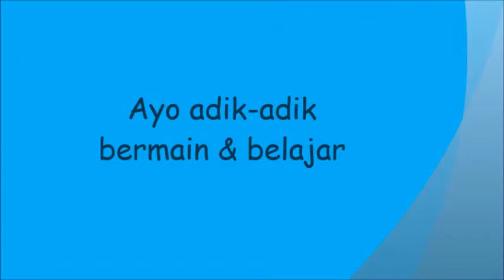Mainan lego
Bermain dan belajar